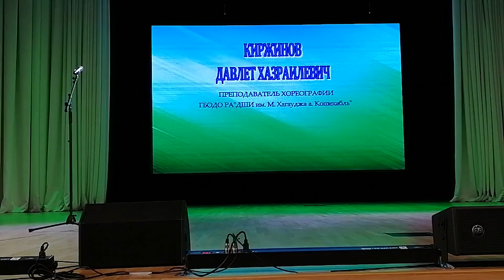07-06-2023 г Лучший преподаватель ДШИ 2023г